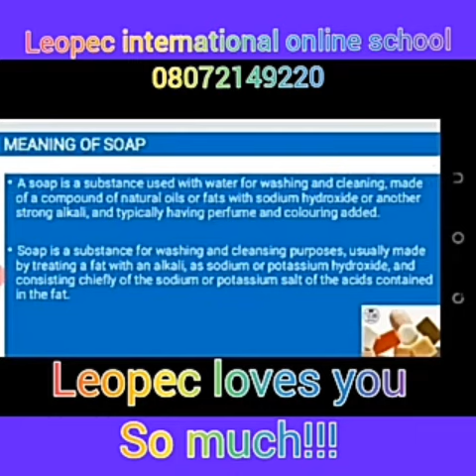Leopec Online Class For Kids